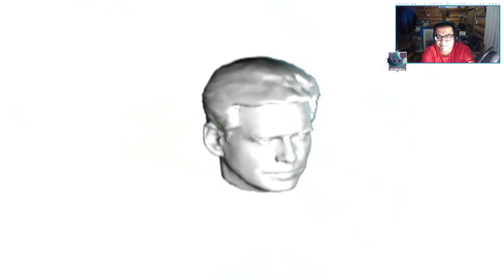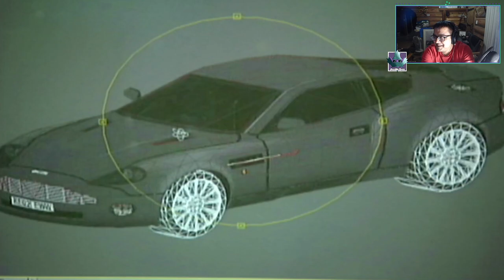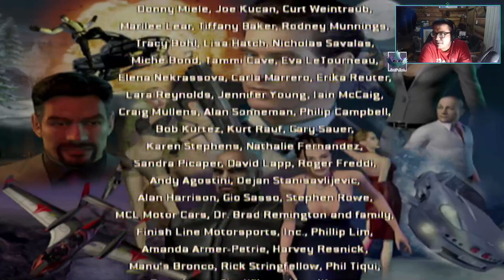BON, JON MCBON! Nightfire First Playthrough (Single Run)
The name is Bon, Jon McBon! Playing through Nightfire for the first time. Hope you enjoy the video!

Leave your thoughts and suggestions in the comments! Any feedback is appreciated.